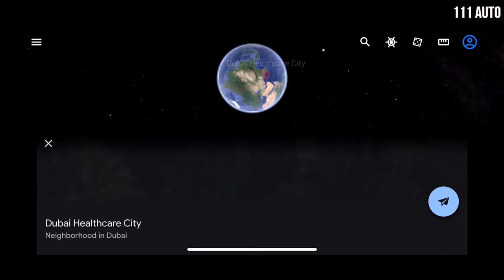بورش 911 كاريرا 4 جي تي اس كشف تجربة قيادة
بورش 911 كاريرا 4 GTS قابلة كشف

نوع الوقود
بنزين

خزان الوقود
N/A

عدد الأبواب
2

التشريد
3.0 لتر

محرك
6 سيل

انتقال المرض
تلقائي

نقاط الانبعاثات
N/A

مدينة دبي الطبية
مدينة دبي الطبية هي منطقة حرة متخصصة في تقديم جميع أنواع الخدمات المتعلقة بصحة الأنسان والخدمات الطبية. تقع المدينة على مساحة 4,1 مليون قدم مربع في مدينة دبي إحدى مدن الإمارات العربية المتحدة، ويصل مجموع الأسرة بالمدينة إلى 1717 سرير

بتوجيهات الشيخ محمد بن راشد آل مكتوم، تم تأسيس «مدينة دبي الطبية» عام 2002 بهدف تحويل الامارة إلى مركز عالمي متميز للرعاية الصحية، ومقر لتدريس العلوم الطبية وبحوث وتقنيات علوم الحياة، ووجهة للسياحة العلاجية.  وتولت هيئة دبي للاستثمار والتطوير برئاسة محمد عبدالله القرقاوي تنفيذ المشروع بتكلفة إجمالية تبلغ 1.8 مليار دولار أمريكي، لدعم الأهداف الاستراتيجية والتنموية في ترسيخ مكانة دبي كمركز رائد للاقتصاد العالمي الجديد وتعزيز اتجاه الإمارة نحو اقتصاد المعرفة وبمستوى عالمي يجذب الكفاءات والعاملين بالمجال. ويأتي المشروع في إطار رؤية الشيخ محمد بن راشد آل مكتوم للعام 2010.

المراكز الطبية
مركز الدكتور سليمان الحبيب الطبي.
منطقة حرة للخدمات الطبية.
مركز وتخطيط وجودة الرعاية الطبية.
مركز جامعة هارفرد الطبية.
مؤسسة هارفرد دبي للأبحاث الطبية.

مستشفيات المدينة
مستشفى دبي الجديد
مستشفى راشد
مستشفى المكتوم
مستشفى الوصل
مستشفى البراحة
مستشفى الأمل.